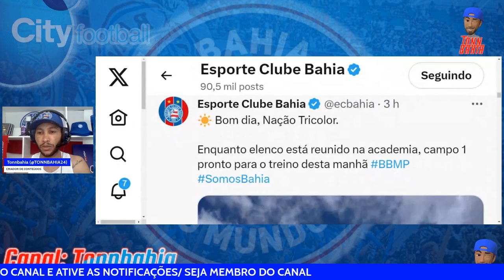🚨POLÊMICA: TIAGO MEDEIROS AFIRMA QUE CFG NÃO COBRA RESULTADO NO BAHIA, OPINEM!!